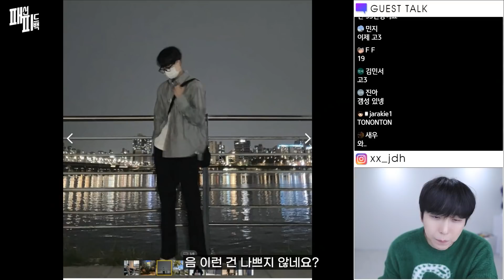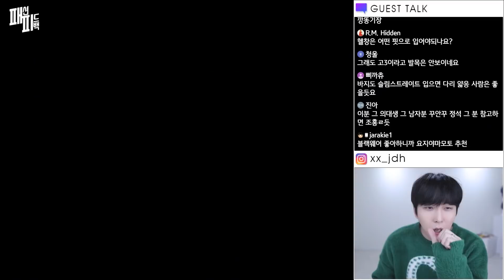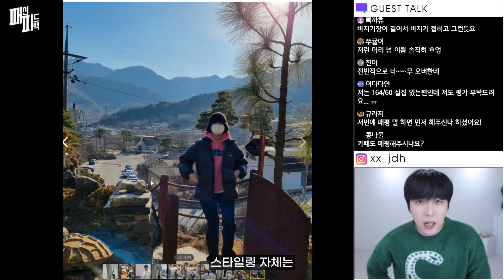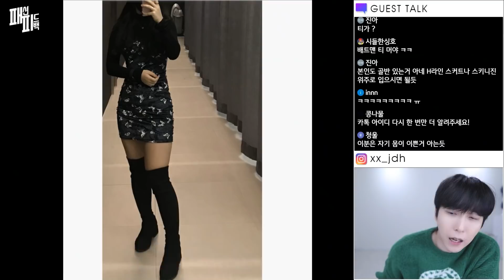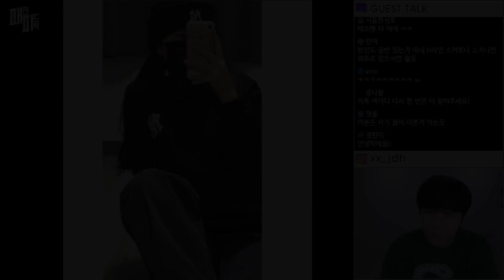살이 안찌는 마른 몸, 멸치 분들 집중 🔥🔥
쩡대 착장 :  케이엔드
instagram (XX_JDH) 쩡대 인스타그램
패션 커뮤니티 (패션 피드백 신청)